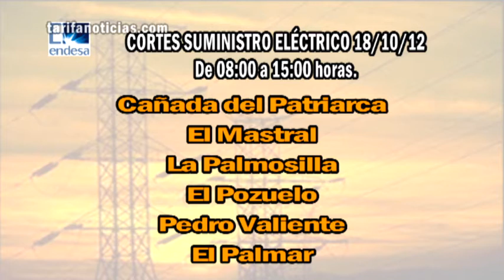TarifaNOTICIAS CORTES DE LUZ 171012